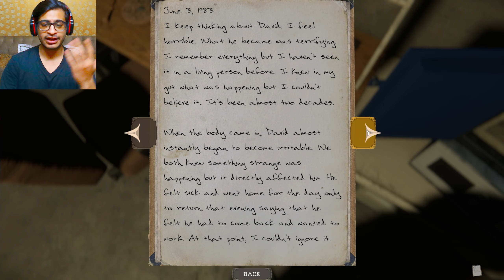MORTUARY ASSISTANT Gameplay That Will Give You NIGHTMARES!! Hindi Horror Gameplay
*NEW* ENDING IN MORTUARY ASSISTANT IS TERRIFYING!!! Hindi Horror Gameplay

✨ About me:
Hi! so... I Mainly post Hindi gaming videos of different genres like Action, Adventure, Horror, etc. Um, that's it xD.

Hindi gameplay, Horror, Scary, Funny, Funny gameplay, Gaming, Harshious,